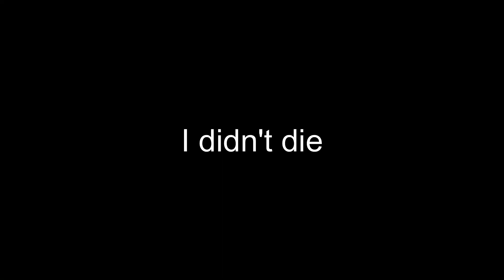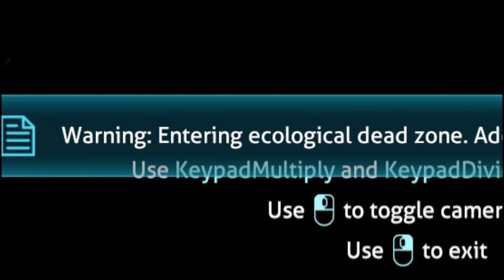Subnautica pain...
Subnautica and Subnautica Below Zero. Lots of YouTubers play Subnautica.
Subnautica Speedrun, Subnautica Trailer, Subnautica 3, abandon ship subnautica, subnautica abandon ship, Subnautica soundtrack and Subnautica playthrough. Subnautica pain and below zero pain